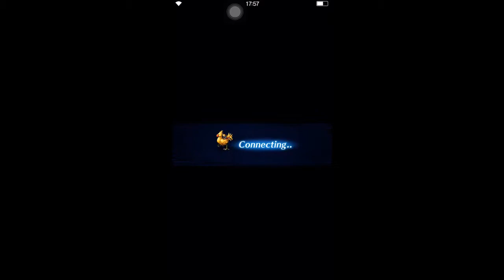FFBE Global - Giant Ginger Bread got OBAMA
A little mess up on the sound.

Also I mess up in the fight putting Oldmandu in defend mode hhee
but still killed.